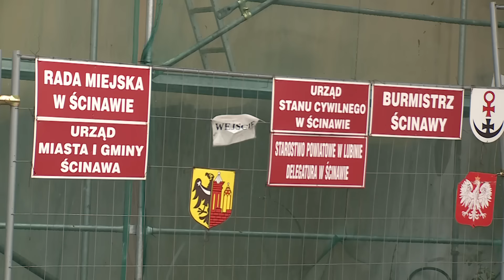ŚCINAWA. Miasto nie rozbłyśnie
W gminie Ścinawa będzie w tym roku bez iluminacji świątecznych. Tauron S.A. nie wyraził zgody na dekoracje oświetleniowe w Ścinawie uzasadniając to,” brakiem woli ze strony gminy i brakiem nowej umowy na eksploatację oświetlenia.” Gmina od roku prowadzi negocjacje ze spółką, nie zgadzając się na dotychczasową ceny za oświetlenia.